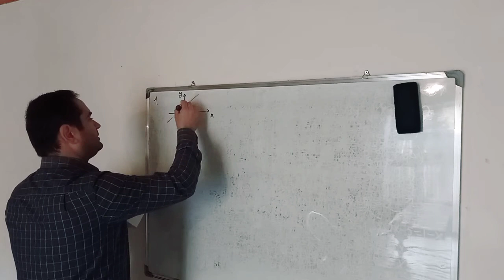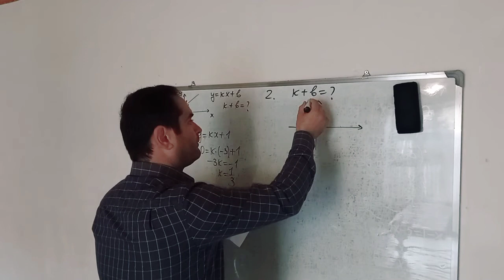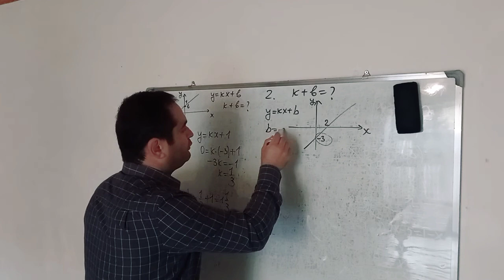Riyaziyyat dersleri Xetti funksiyanin qrafiki k ve b-nin tapilmasi